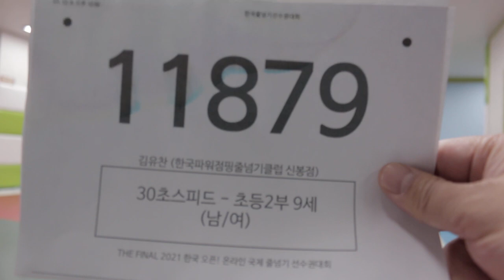2021 The Final 한국 오픈 International Jump Rope Chanmpionship 30초 스피드 번갈아뛰기 개인전 초2 김유찬